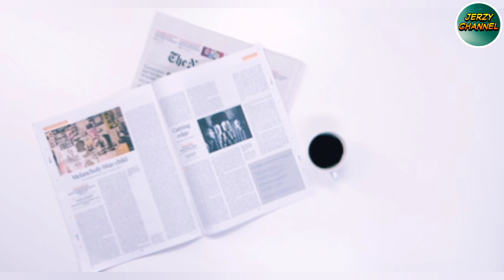PAANO LABANAN ANG ANXIETY DISORDER? | ANO ANG ANXIETY?